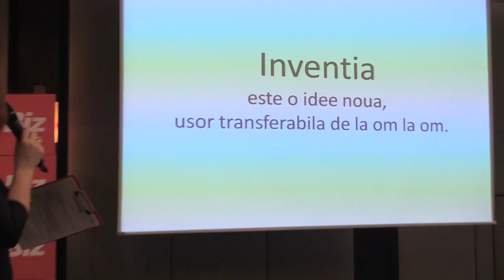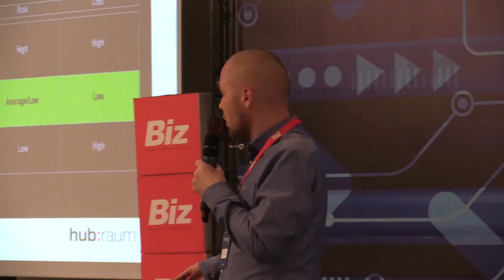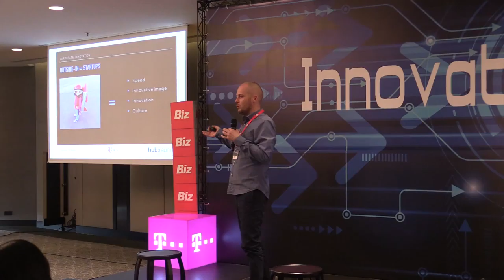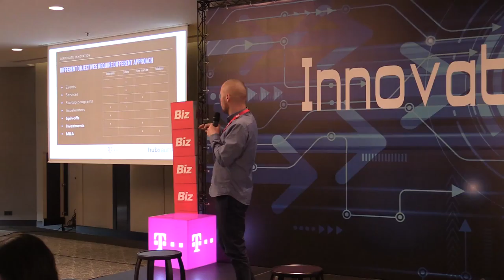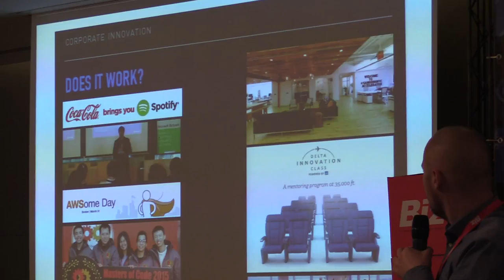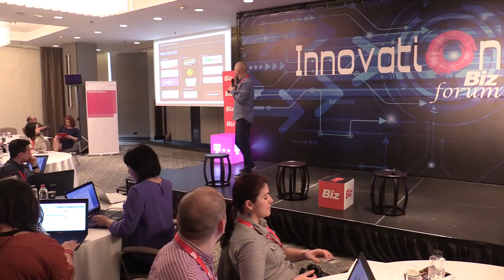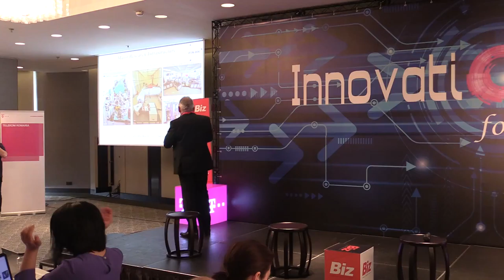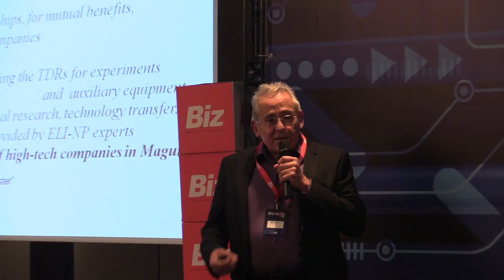Revista BIZ Innovation Forum Hotel Intercontinental 01 2016 04 06